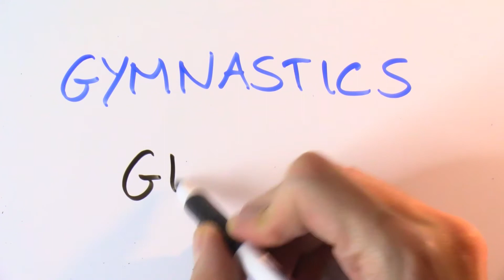Cómo se escribe gimnasia en inglés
Cómo se escribe gimnasia en inglés. Aprende más palabras y expresiones en inglés con vídeos cortos como este en mi canal de YouTube.